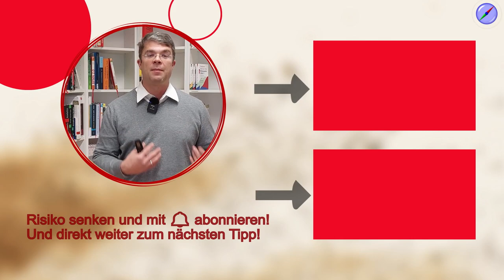Risikoüberwachung - so verhindern Sie böse Überraschungen!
Die Risikoüberwachung ist der vierte und letzte Schritt im Risikomanagementprozess. Jetzt geht es darum, Maßnahmen zur Vermeidung oder Verminderung umzusetzen und den Erfolg zu prüfen.

00:00 Start
00:46 Risikobehandlung durch Zeitablauf
01:21 ergriffene Maßnahmen der Risikobehandlung
02:47 Maßnahmenverfolgung für Risikoüberwachung
03:23 Vier-Augen-Prinzip der Risikoüberwachung
04:45 Das Ende des Risikomanagementprozesses

🚩 ▬ Social Media ▬▬▬▬▬▬▬▬▬▬▬▬▬▬▬ 🚩